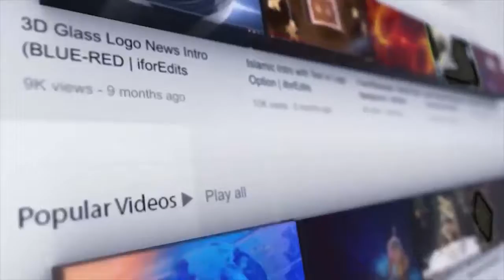Will You Inform Your Husband Or Wife About The Property You Are Doing......?